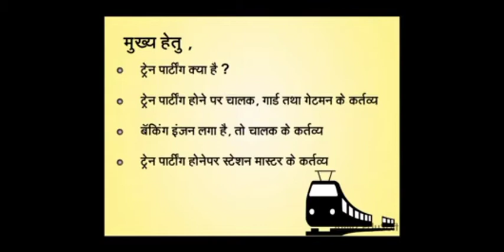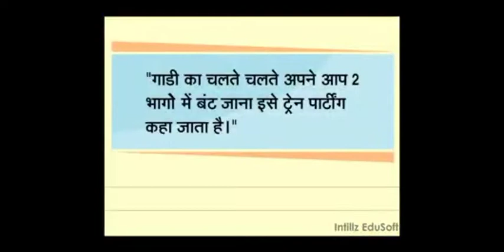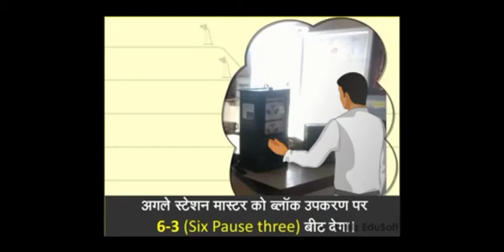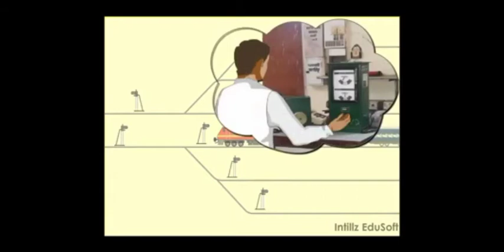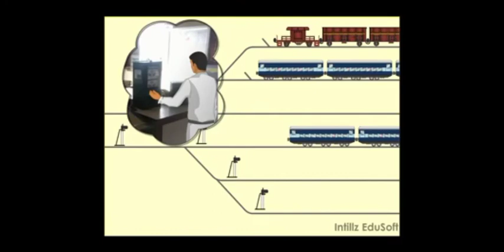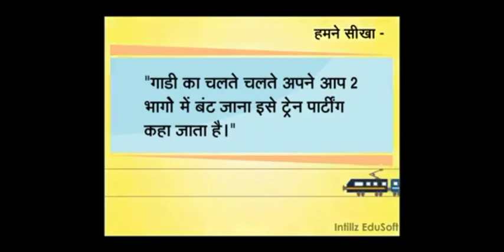Train parting|General Rule|Train Passing through Station|Stop the train|Pointsman Duty|Sharad Maurya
गाड़ी विखंडन
Train Parting
G R 6.08